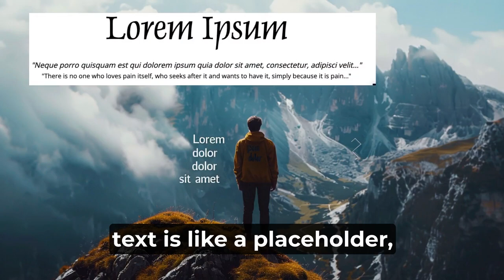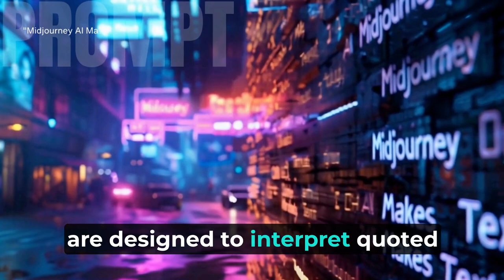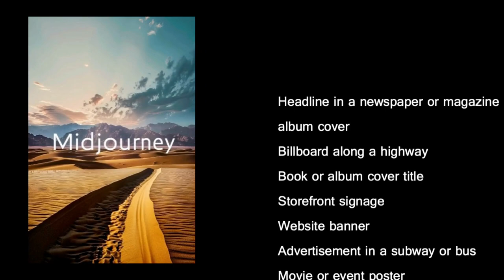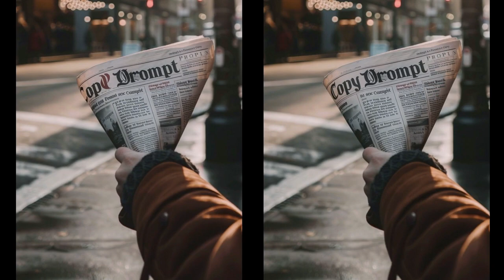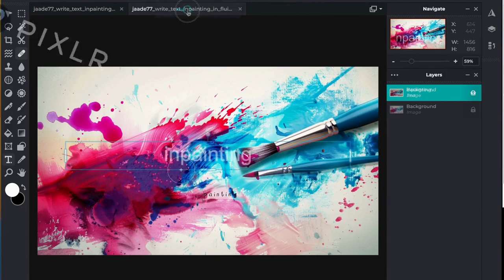6 AI Text & Image Hacks: Make Your Words Stand Out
AI image generation is amazing, but what about the text? Frustrated by blurry, misplaced words that ruin your message?  This video equips you with 6 game-changing hacks to master text integration and make your AI art truly shine:

** Craft Crystal-Clear Prompts:** Write with laser precision!  Learn to guide AI with specific keywords and styles, ensuring your text appears exactly as you envision.

✨ Seamless Text Integration: Forget clunky overlays!  Discover techniques to weave text naturally into your visuals, creating harmonious compositions that flow beautifully.

** Unleash Font Magic:** Express your unique voice! ️ Experiment with styles, sizes, and effects to add the perfect visual punch to your text, making it bold and impactful.

** MIDJOURNEY VERSION 6 & DALL-E 3 Text Mastery** Unlock hidden text features in this cutting-edge tool!  Take your integration to the next level with advanced options for placement, control, and customization.

** Pro Tips & Bonus Fixes:** Become an AI art master!  Overcome common challenges like font errors and awkward positioning, transforming stumbles into creative opportunities.

** Bonus Section:** Get inspired!  Find real-world examples of stunning AI art with seamless text integration. Plus, learn insider tips to avoid pitfalls and troubleshoot like a pro!

Ready to embark on your AI art adventure? Click play and unleash your inner artist today! ✨

Join the creative journey!

Time Stamps:
0:00 Intro
0:22 Why text is difficult in AI image generators
0:49 AI text hacks
3:45 Fixing text integration problems
5:30 Practice Activity: Text in AI image generation

Resources From Today's Video:
Artwork by Jenn Mishra via Midjourney v6 & Dall-e 3